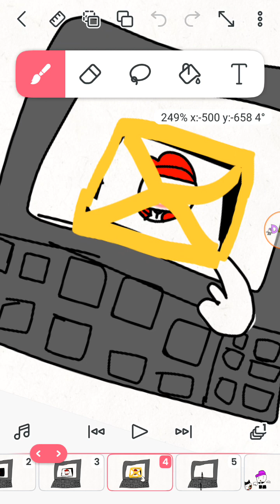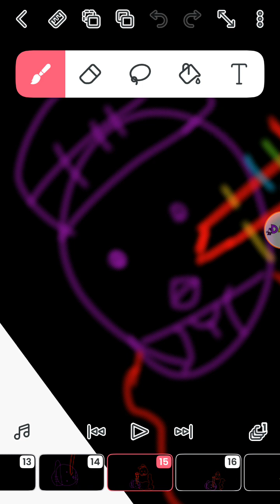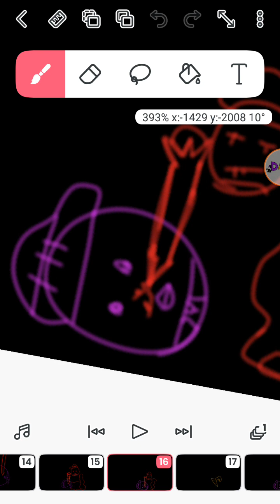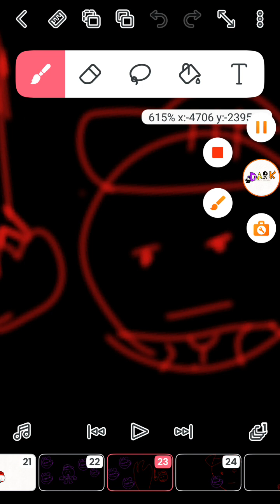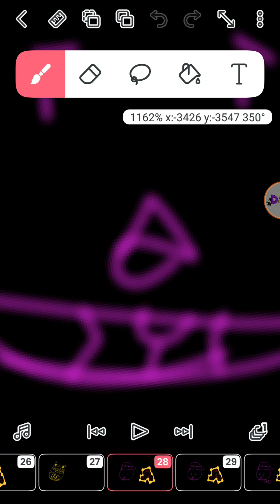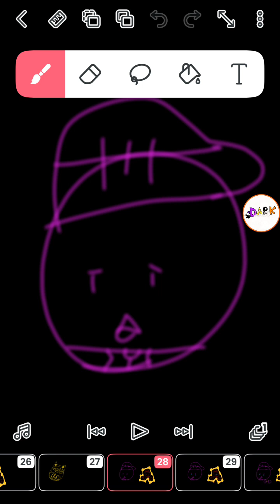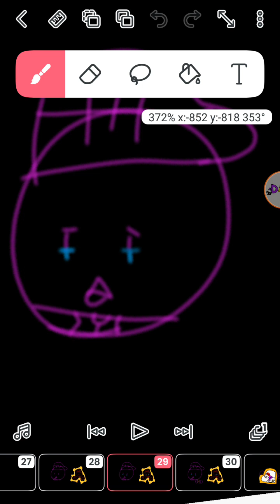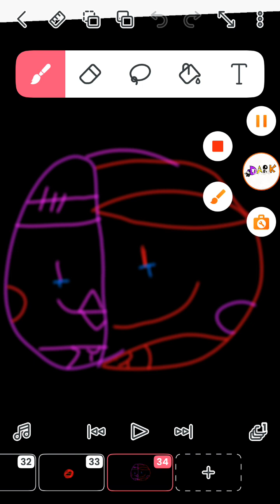dark vs fark batalha final